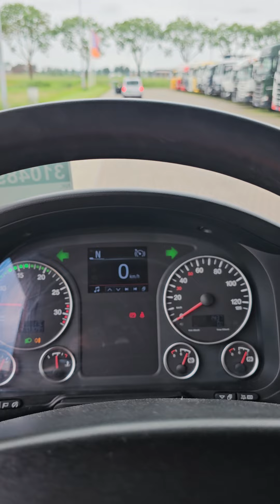Kleyn Trucks - M.A.N. 12.250 TGL 2018 470,307 km